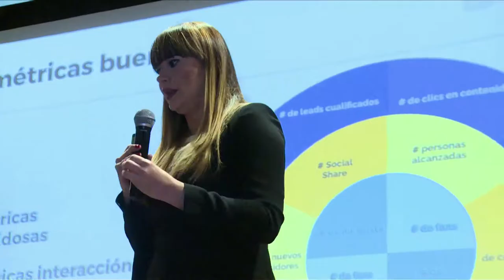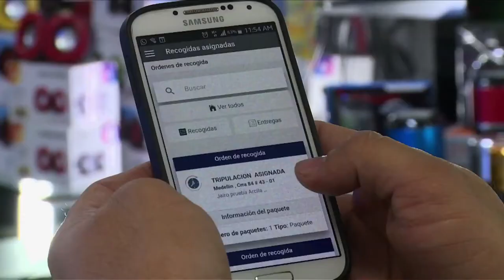Así se celebró el día del Community Manager en MinTIC | C4 N5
El día del Community Manager se celebró junto a grandes especialistas del mundo del Social Media, los CM de Gobierno tuvieron la oportunidad de compartir un espacio de aprendizaje junto a Vilma Núñez y Juan Carlos Mejía Llano. Véalo en ViveDigitalTV